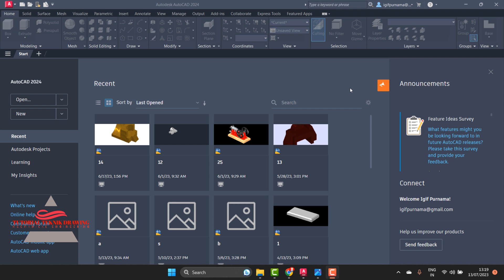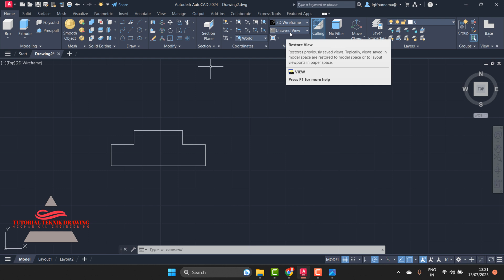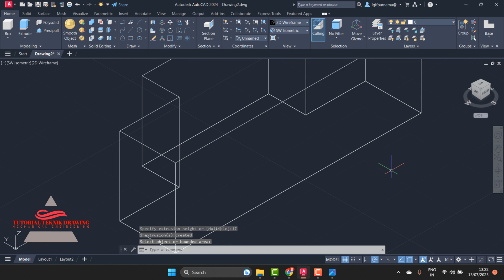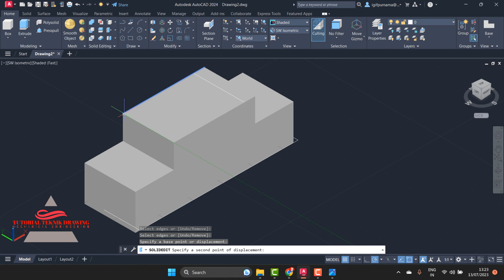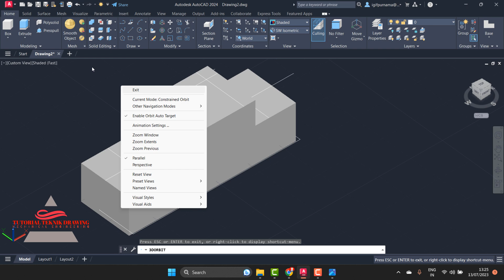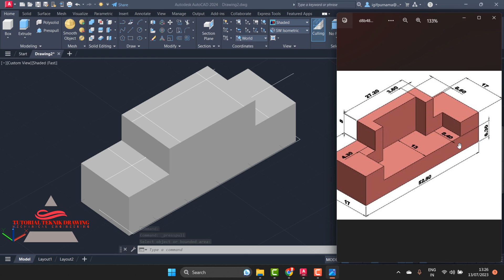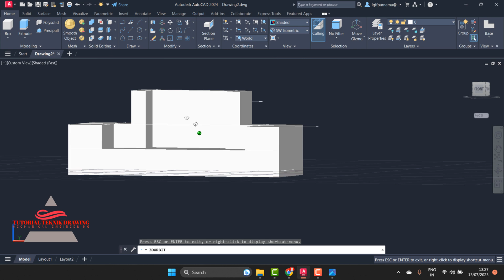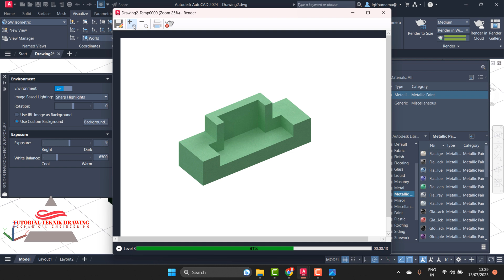AutoCAD 2024 Tutorial latihan 3D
dan Autocad 2024 keluaran terbaru kali ini saya akan buatkan tutorial AutoCAD 2024 pemula 3D, Mohon maaf kalau ada kesalahan dalam kata bahasa semoga bermanfaat untuk ilmu dan pengetahuan untuk 3D AutoCAD 2024.

mahasiswa teknik mesin,
autocad mechanical,
aplikasi autocad,
tutorial autocad pemula,
autocad 2d,
autocad 3d,
Tutorial teknik drawing,
autocad,
teknik mesin,
autocad 2007
autocad 2010
autocad 2011
autocad 2012
autocad 2013
autocad 2014
autocad 2015
autocad 2016
autocad 2017
autocad 2018
autocad 2019
autocad 2020
autocad 2021
autocad 2022
autocad 2023
autocad 2024